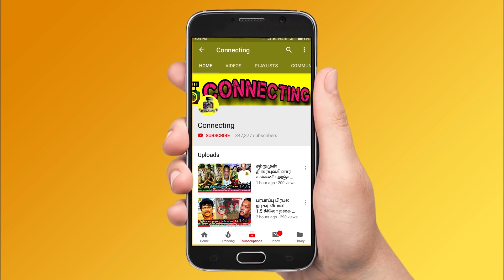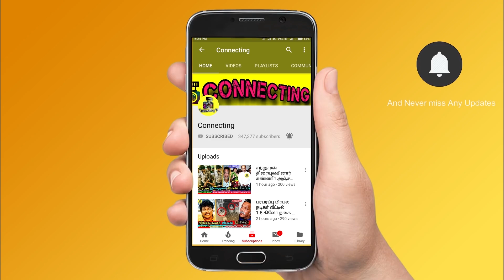Srushti Dange Walked Out? நான் போறேன் கோவத்தில் ஸ்ருஷ்டி முடிவு! Cook With Comali Season 4 | Pugazh